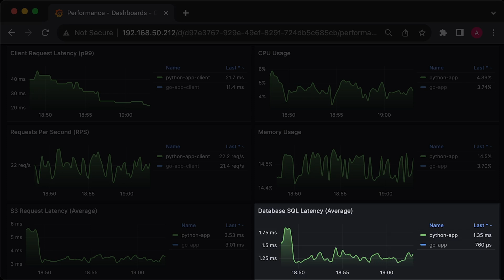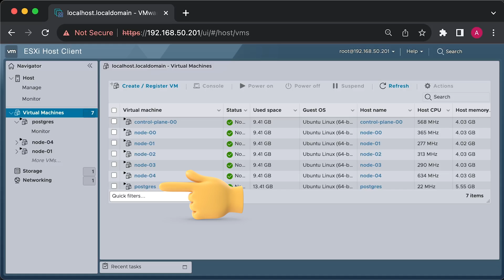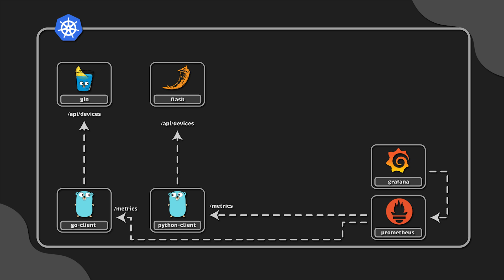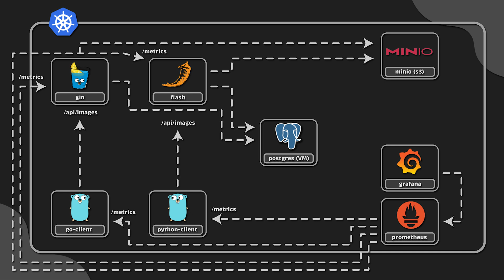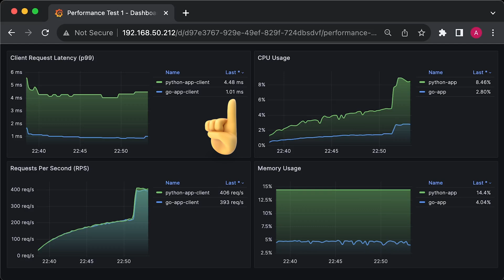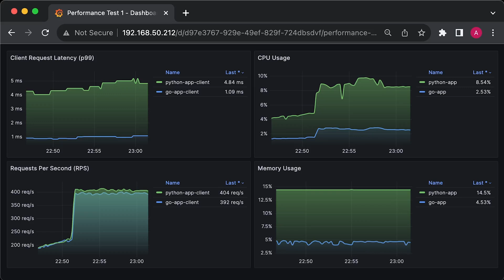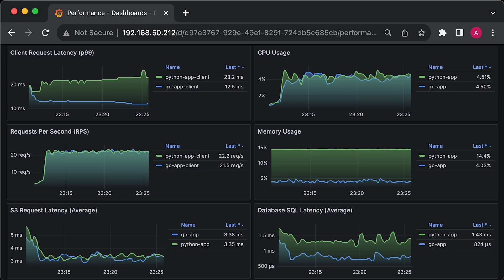Go (Golang) vs Python Performance Benchmark (Kubernetes - OpenTelemetry - Prometheus - S3/Postgres)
▬▬▬▬▬▬▬ Timestamps ⏰  ▬▬▬▬▬▬▬
0:00 Intro
1:50 Setup Explained
4:04 Benchmark 1
5:07 Benchmark 2